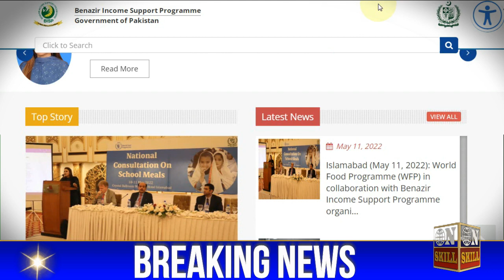Bisp program online registration get bisp card | Ehsaas new programs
According to the new policy in Ehsas program, now poor families have applied for Benazir Income Support Program. Monthly support will now be provided through the Ehsas program.